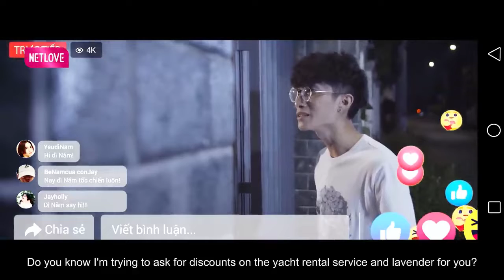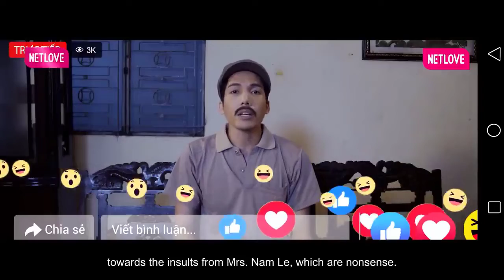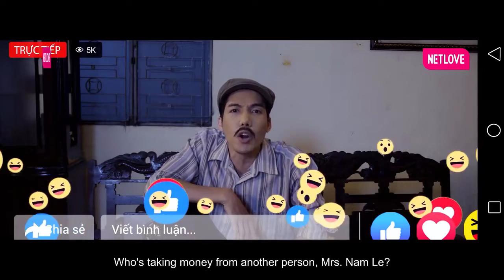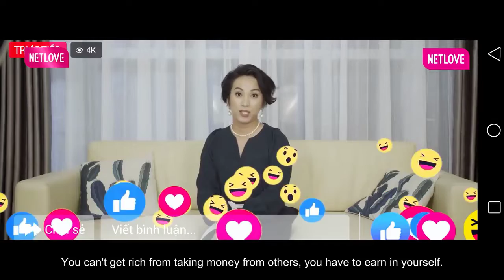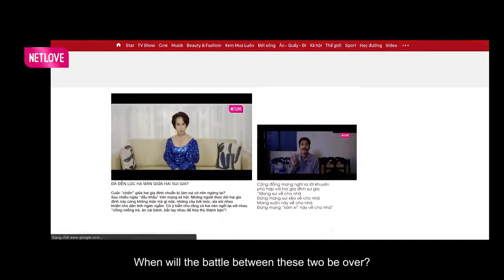PHIM TẾT 2022 | Sui Gia Đại Chiến | Tập 3 | Mnet Film